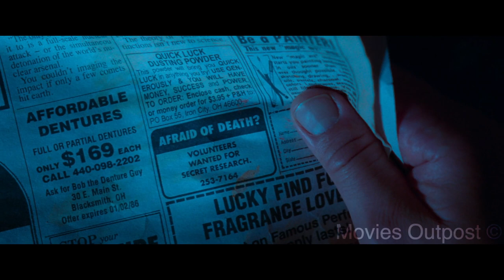Train Collision Releases DEADLY Toxins Into The Air II Movie Recap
Another Day, Another Recap. Today I'm Showing Everyone The Movie That Predicted The Train Wreck In Ohio. It Even Predicted That Toxic Chemicals Will Flame Up And Enter The Air! So Sit Back & ENJOY!

Movie Name= White Noise (2022)